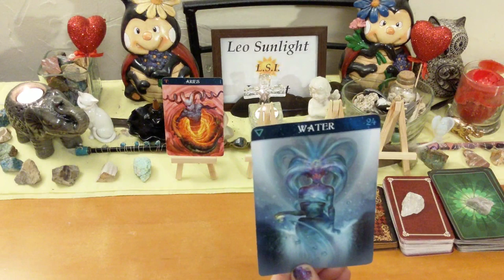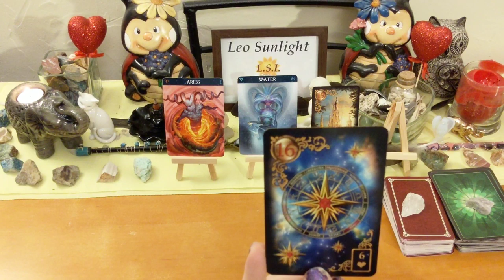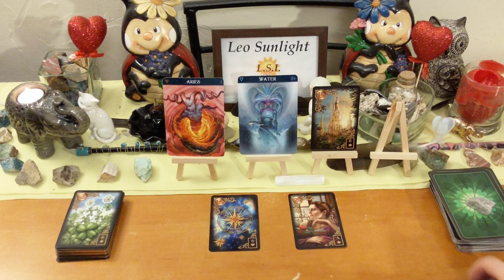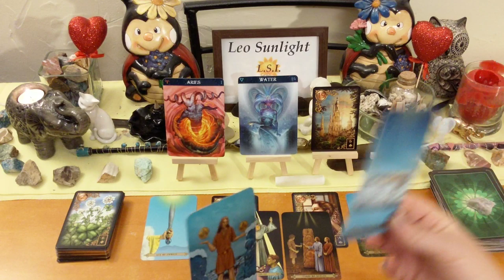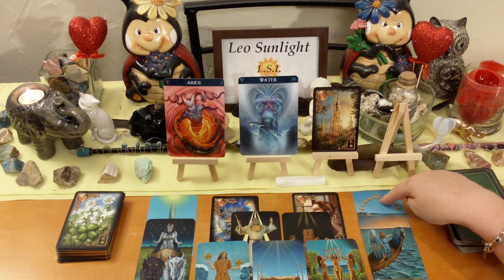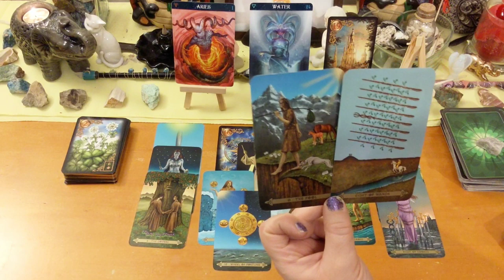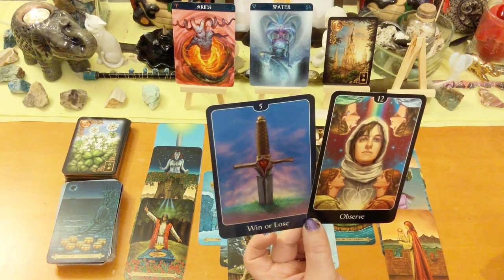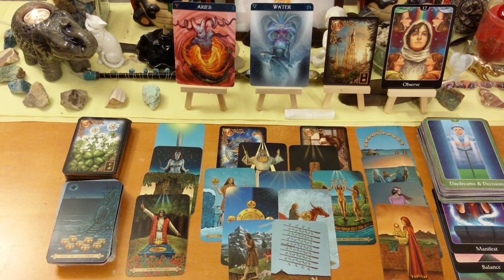🐏Aries Soulmate They are So Content & in Love 🥰 Mid-September 2019 Love Reading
Videos will be recorded to YouTube with your own private unlisted link which you can view indefinitely. Thank you to all my clients!